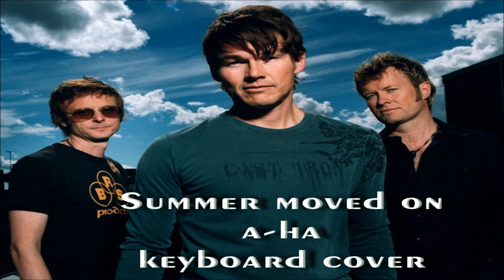"Summer moved on" a-ha keyboard cover